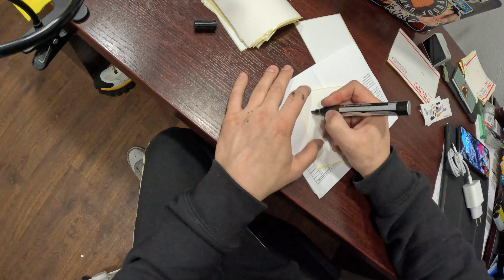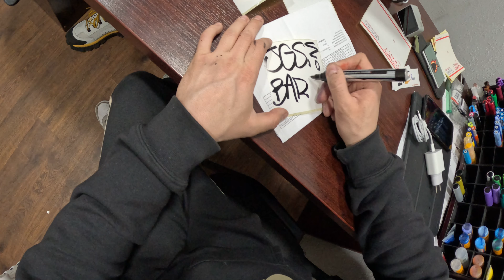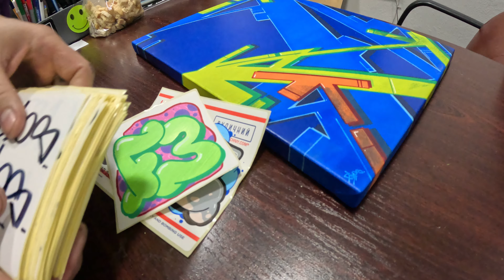BART (live 15) street graffiti. Chrome. JGS crew.